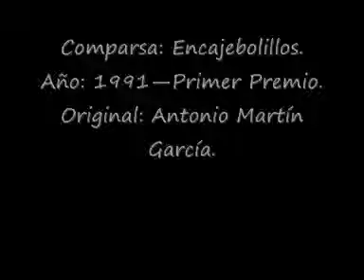1991 - Comparsa -Encajebolillos- Cuplés: Los Españoles—Tanto se ha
Comparsa: Encajebolillos.
Año: 1991—Primer Premio.
Original: Antonio Martín García.
LETRA:
CUPLÉ: Los Españoles.
Los españoles estamos sorprendíos
po no hay motivos pa que Arfonso Guerra
hay dejao a Felipe vendío
y a su partío j’echo una manta...

Por las cosas que nos diste
te vamo a j’echá de meno...
Nos diste via, diste trabajo,
diste alegría, nos diste un caracte,
nos diste arte y a los currantes
suerdo seguro...

Tanto nos diste, nos diste tanto
que ya por darno nos diste por ...¡quillo!

ESTRIBILLO
Tirrititrán, tran, tran, tran,
Quién me los quiere comprá,
encajes de plata fina
¡que mira prima!
que rebañaito de sal.

CUPLÉ: Tanto se ha dicho.
Tanto s’a dicho ya der comparsista
que más insurto no sorprende a naide,
pero mosquea lo de chantajista
y más viniendo de to un arcarde...

No sea malo con nosotros
ay, Carlito picha mía,
que aluego vienen las elesiones
y lo cachondo que usté se me pone,
y es que en toas partes se cuesen habas
no lo discuta...

Que hay sevillanos de puta mare
y otros que son unos hijos de...¡quillo!.

ESTRIBILLO
¡que mira prima!